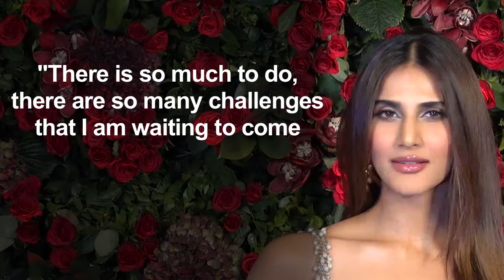What is Vaani Kapoor's favourite Delhi shopping destination?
Actress Vaani Kapoor was in the National Capital to launch a new label, Dodo and Moa at Amazon Fashion Studio. The actress will be seen essaying the love interest of Ranbir Kapoor in "Shamshera".